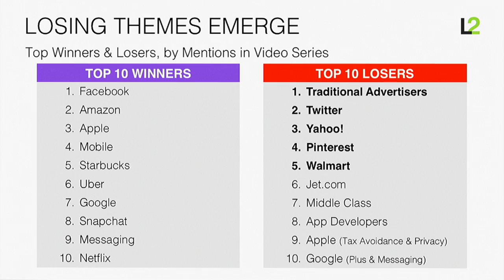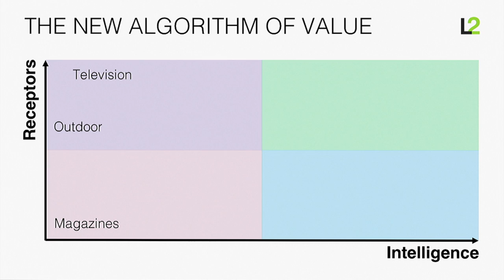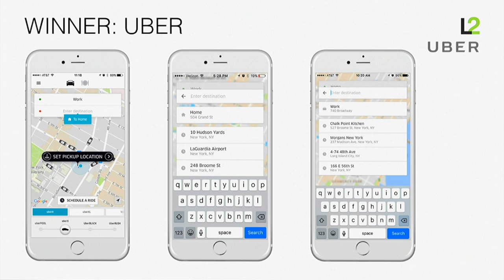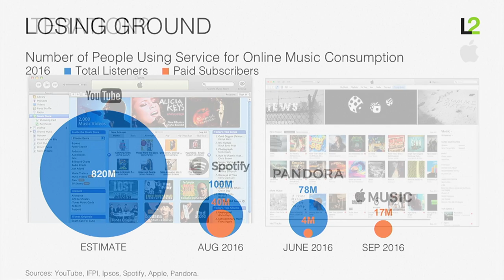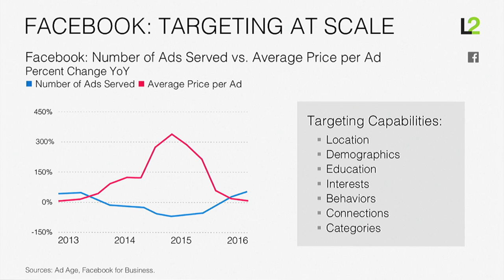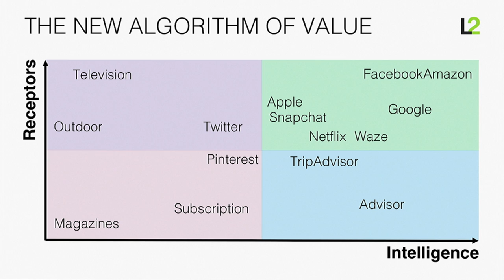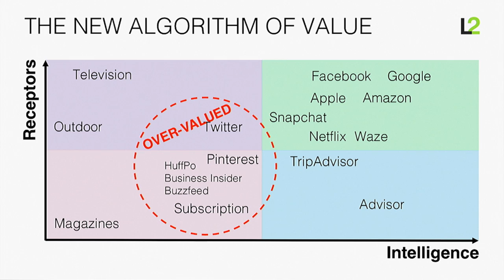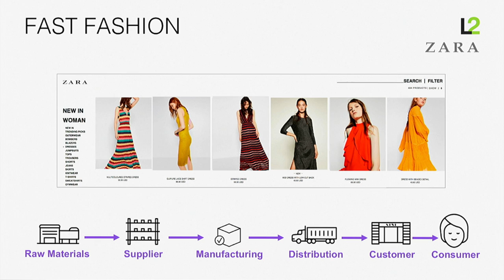Professor Scott Galloway: How to Be a Winning Brand in 2017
For a deeper look into the themes from this week's Winners and Losers episode, here is a talk Professor Galloway gave at L2's recent clinic:

The equation for success is no longer user growth multiplied by engagement. Rather, it's receptors multiplied by intelligence. In other words, smart companies leverage user data to improve the intelligence of their products.

Professor Galloway lists the winners according to this formula, including Uber, Amazon, and Facebook - as well as some surprising losers.